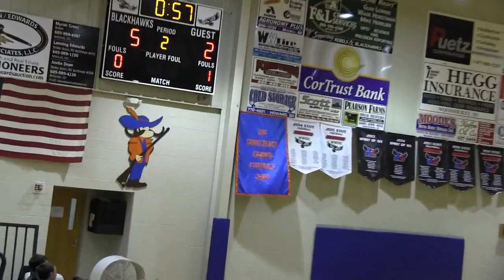2017 - 2018 281 Tournament 1st Round Hitchcock-Tulare vs JVC (Volleyball)